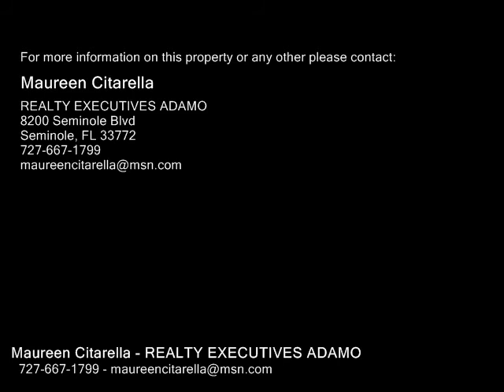700 STARKEY RD #1422, LARGO FL 33771 - Real Estate - For Sale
700 STARKEY RD #1422, LARGO FL 33771  Real Estate  For Sale   Don't wait too long to see this one! As you step in to this corner end unit, you'll be amazed by the bright spaciousness that infuses over 1700 sq. ft. of living space. This wellmaintained, second floor, 3BR2BA condo sports windows galore that overlook a lovely, private treetop view. The unit features an updated kitchen with a breakfast nook and a wet bar in the living area with custom cabinetry. There are new windows in a Master BR that features additional space perfect for a sittingcomputer area, as well as a walkin closet. Attic storage is easily accessible via convenient pulldown stairs. The Master Bath has been updated with a gorgeous vanity, a customtiled shower and a large linen closet. Besides two additional bedrooms, the condo also boasts lots of storage space overall, an inside laundry room, hurricane shutters and a brand new electrical panel box. Call now to see this beautifully maintained condo located in Forestbrook, a pet friendly community situated adjacent to the soughtafter East Bay Golf Course and close to nearby beaches, airports and shopping areas.

Maureen Citarella
REALTY EXECUTIVES ADAMO